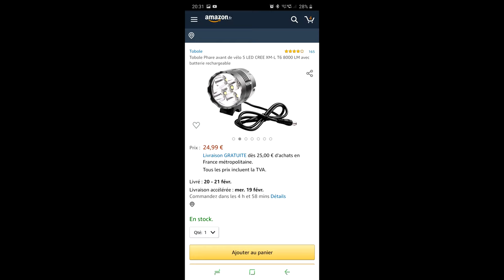[TEST PRODUIT] LAMPE LED VTT CHINOISE BON OU MAUVAIS PLAN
Salut a tous , la saison des nocturne commence par chez moi , alors je me suis penché sur le cas de l’éclairage tout en cherchant a ne pas se ruiner avec des lampes de marques a prix exorbitants .Alors lampe VTT chinoise pour 40 euros max les deux , un bon ou mauvais plan?